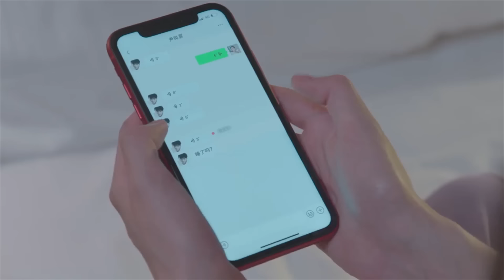灰姑娘见钱眼开被骗上床，上药时累到睡着，霸总偷偷表白！只是结婚的关系 Once We Get Married🍒Chinese Drama​